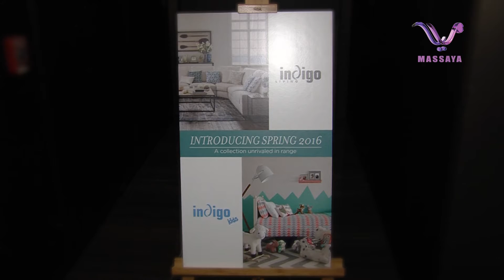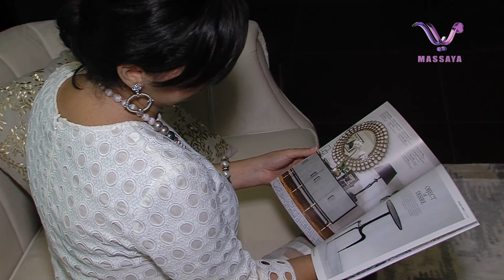Indigo Living 2016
Indigo Living - Dubai
Spring Collection 2016
Armini - Burj Khalifa
Massaya TV.